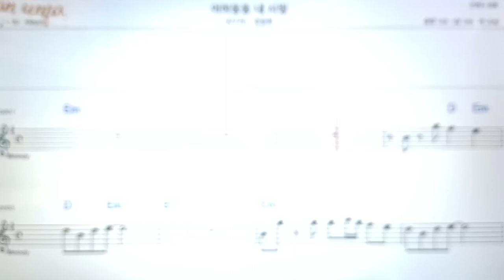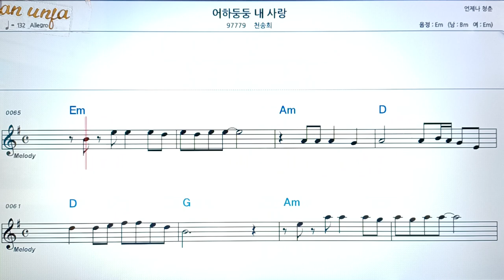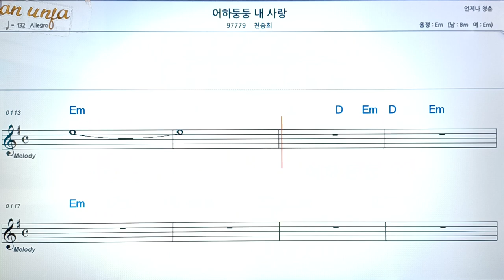어화 둥둥 내 사랑/천승희👍악보, 코드,가사,Karaoke*가라오케 반주